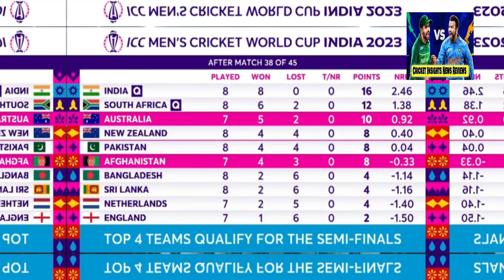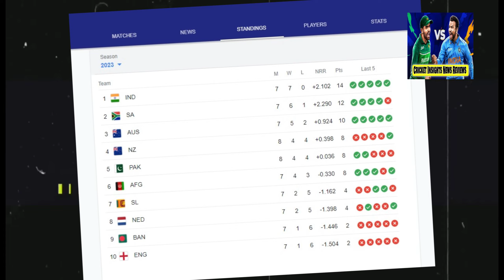Pakistan vs England match pak playing 11 announce || Afghanistan vs Australia match afg gonna win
Video topics are:
Babar Azam
Babar Azam batting
Sarfraz Ahmed
Shahid Afridi
ICC World Cup 2023 schedule timetable
Pakistan cricket
Cricket
live cricket
cricket exchange
cricket exchange live
cricbuzz
Cricket live
Pakistan cricket
Cricket match
Akhtar Abbasi
Cricket news

_____________________________/SOCIAL LINKS\______________________________